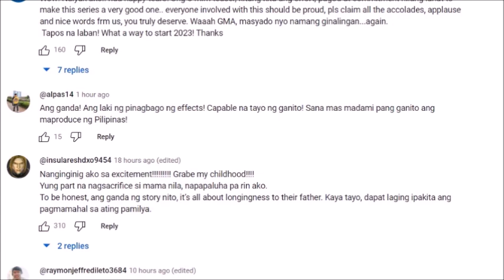CARLA ABELLANA AT DENNIS TRILLO MAGSASAMA SA ISANG SERYE SA GMA KAABANG ABANG ANG KANILANG KARAKTER